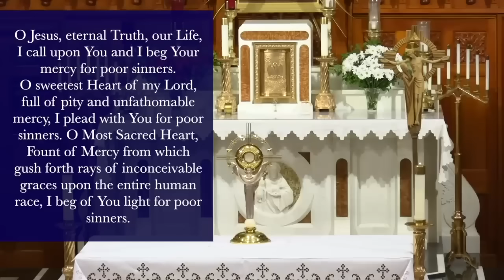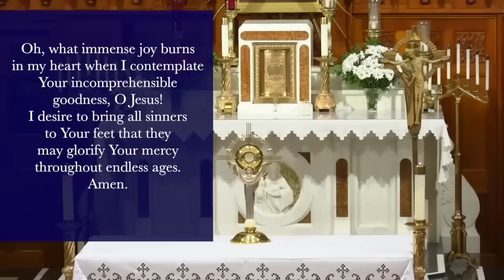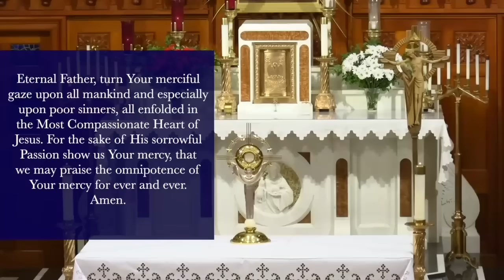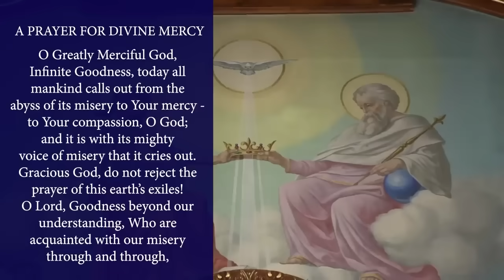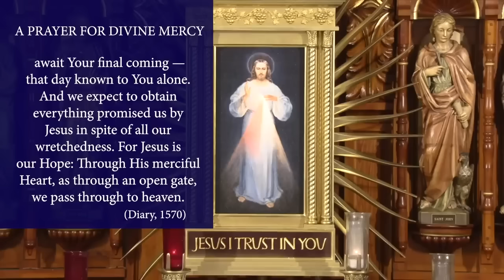Mon., Sept. 25 - Chaplet of the Divine Mercy from the National Shrine